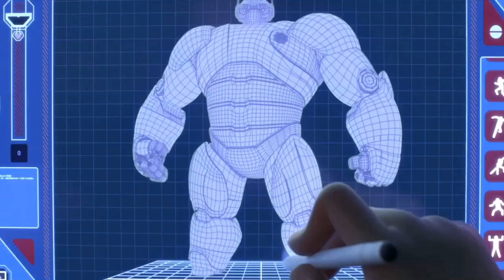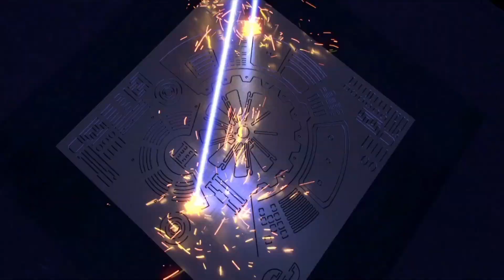Plugged In Movie Review: Big Hero 6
PG
What exactly is Big Hero 6? Is it a Marvel superhero origins story? A robot-loving Disney romp? An city-destroying adventure? Or a anime-lite animation?